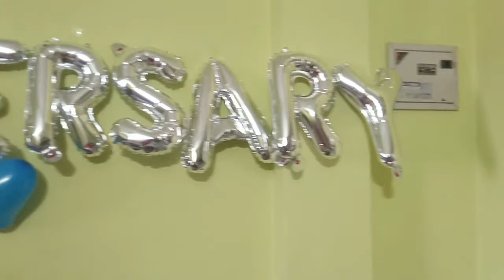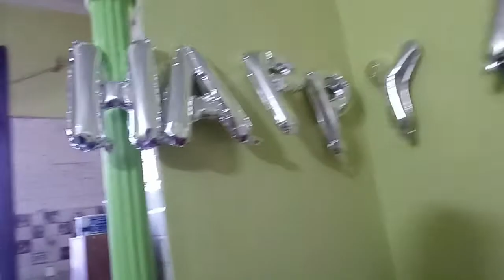हमने अपना Anniversary बहुत ही सिम्पल तरीके से मनाया पर क्यों ?